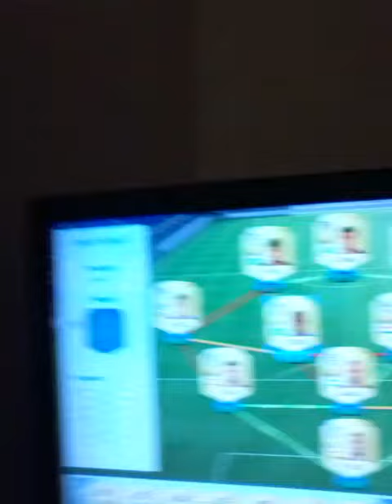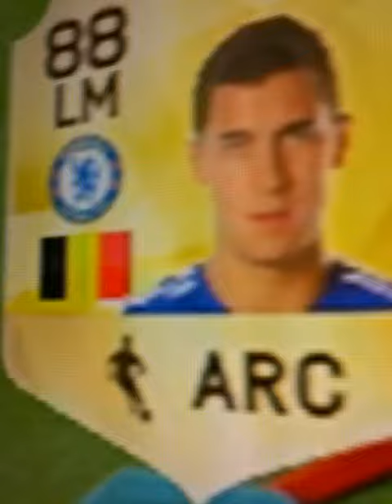The best fut draft ever just watch the video